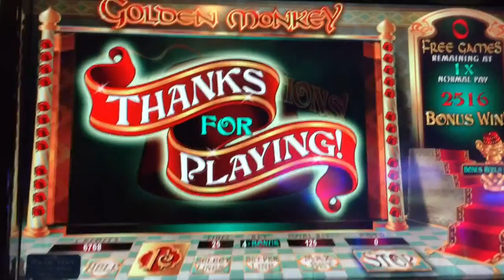Golden monkey bonus @ Max bet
At ruby princess 9/20/15